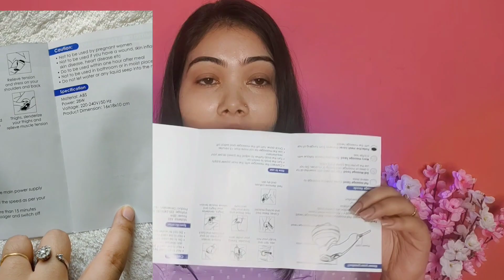Agaro Atom Body Massager Review & Demo|Best Electronic Body Massager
Get a relaxed body after a stressful day at work with the AGARO Atom Body Massager. It is super affordable and works wonders on your tired muscles.

Do comment or inbox me in instagram for any queries. !!!